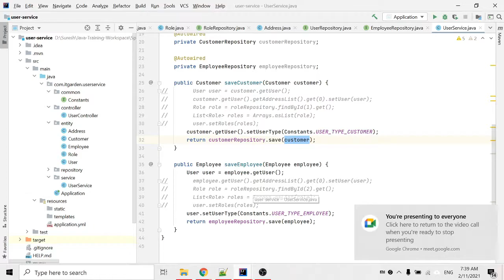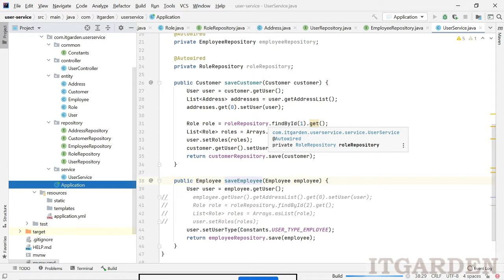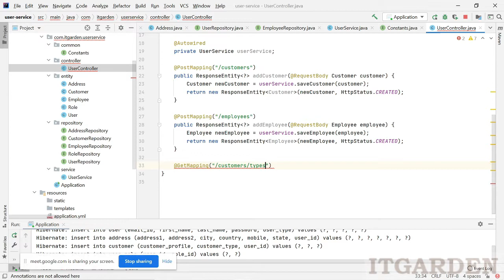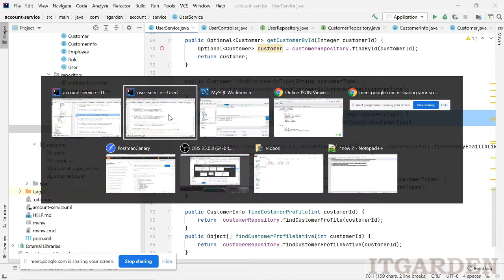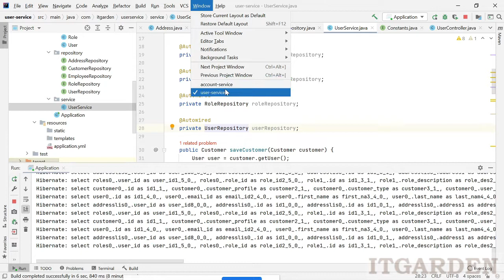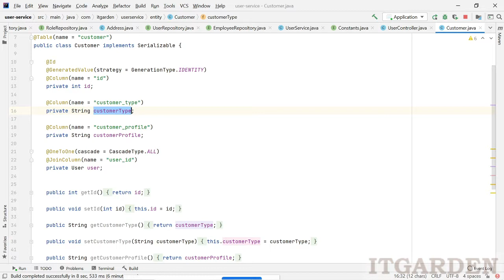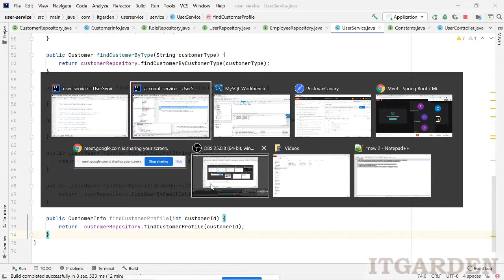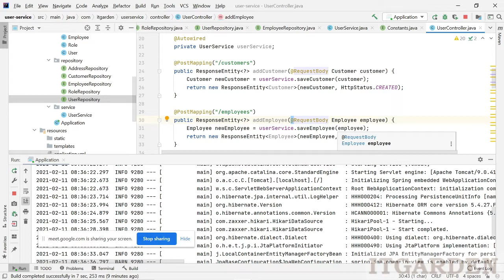JPA Queries (Java Persistence API query) Native query, Query Method s and custom Query - SESSION 12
This video explains how to create method queries, native queries, and custom queries. Also explains how to use like and in operator in JPA Method queries.

Please look at the below rating in Flipkart Market Place.

Following links are our Website Product link page where you can buy different types and size of napkin.

Pure Cotton Eco-Friendly Biodegradable XXL Ultra Thin 320mm Sanitary Napkin – 6 Pads per Pack (pack of 2)

Pure Cotton Eco-Friendly Biodegradable XL Ultra Thin 280mm Sanitary Napkin – 8 Pads per Pack (pack of 2)

Natural Bamboo XXL Ultra Thin 320mm Sanitary Napkin – 6 Pads per Pack (pack of 2)

Natural Bamboo XL Ultra Thin 280mm Sanitary Napkin – 8 Pads per Pack (pack of 2)

FLIPKART LINK

pinepad Cotton Eco-Friendly Biodegradable XL Ultra Thin 280mm Sanitary Napkin - 8 Pads per Pack Sanitary Pad  (Pack of 2)

pinepad Cotton Eco-Friendly Biodegradable XXL Ultra Thin 320mm Sanitary Napkin - 6 Pads per Pack Sanitary Pad  (Pack of 2)

pinepad Natural Bamboo XXL Ultra Thin 320mm Sanitary Napkin - 6 Pads per Pack Sanitary Pad  (Pack of 2)

pinepad Natural Bamboo XL Ultra Thin 280mm Sanitary Napkin - 8 Pads per Pack Sanitary Pad  (Pack of 2)

Hygiene Eco-friendly and Biodegradable Maternity Pad pack of 4 (24 Pads) (This is not a cotton pad , This pad used of new Mom)